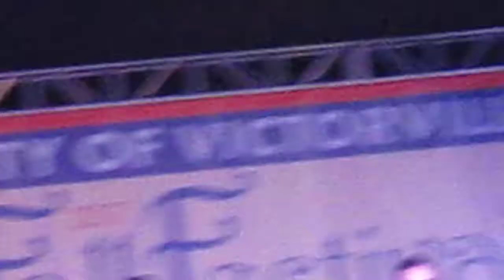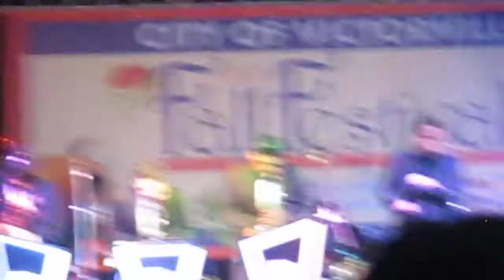PhatCatSwinger2017 A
Description